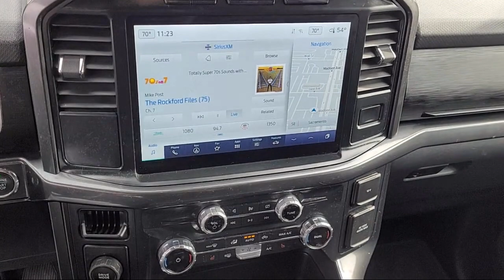2022 Ford F-150 XLT SuperCrew Sacramento Roseville Elk Grove Folsom Stockton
2022 Ford F-150 XLT SuperCrew Stock Number: P37375 Vin:1FTEW1CP3NKD10075.